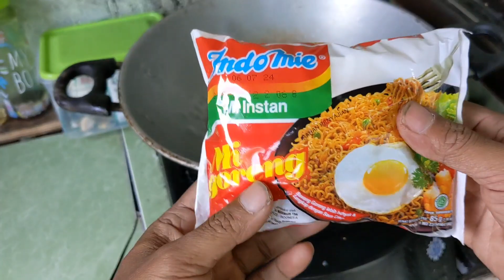resep mie goreng terenak didunia, dijamin ketagihan